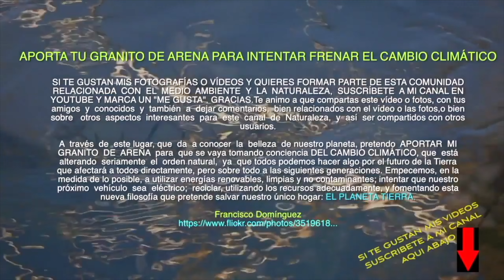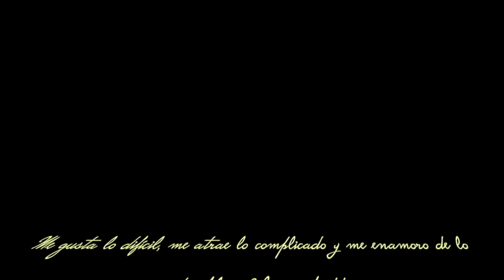NO FUE UNA PUESTA DE SOL MAS, Puesta de sol en Picos de Europa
La gran mayoría de veces que voy a Picos de Europa, voy al refugio de Collado Jermoso (Diego de Mella), desde sus cercanías si el tiempo es propicio, se podrán vivir una de las puestas de sol más espectaculares de la cordillera.

Espero que os guste. Es un vídeo recuperado del año 2013.